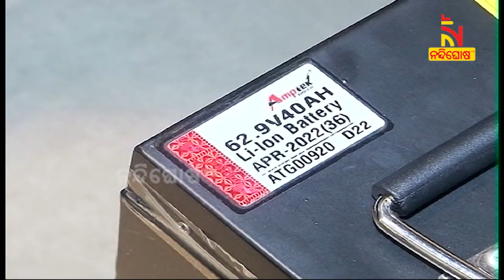New Safety Norms For EV Batteries To Come Into Effect From Oct 1 । NandighoshaTV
ଇ-ଯାନ ଓ ଗାଡ଼ି ସିଟ୍ ବେଲ୍ଟକୁ ନେଇ ଆସିବ ବଡ଼ ପରିବର୍ତ୍ତନ। ଆଉ ରହିବନି ବ୍ୟାଟେରୀ ଫାଟିବା କି ଜଳିବା ଭୟ  । ଅକ୍ଟୋବର ପହିଲାରୁ ଇ-ଯାନ ଗାଡ଼ି ନିର୍ମାତାମାନେ ବ୍ୟାଟେରୀ ପରିଚାଳନା ପାଇଁ ୩ଟି ସୁରକ୍ଷା ଷ୍ଟାଣ୍ଡାର୍ଡ ଖଞ୍ଜି ଉତ୍ପାଦ ବାହାର କରିବେ।

* DishTV Channel No: 1367
* Airtel Digital TV Channel No: 611
* TATASky Channel No: 1779
* hathw@y Channel No: 731
* Ortel Channel No: 707
* Videocon d2h Channel No: 840
* SITI Channel No: 17 & 458
* GTPL Channel No: 719
* SUN Direct Channel No: 667
* Asianet Channel No: 219